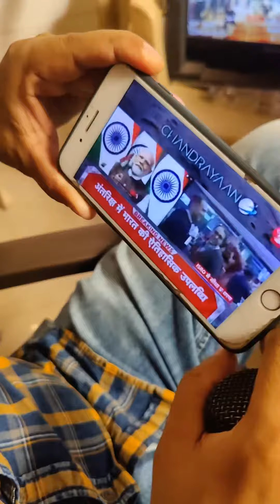Nath team ka desh pream shorts vedio